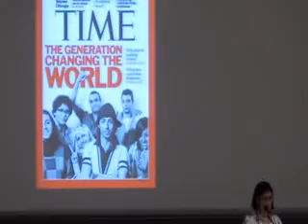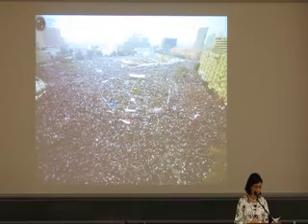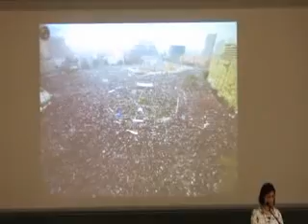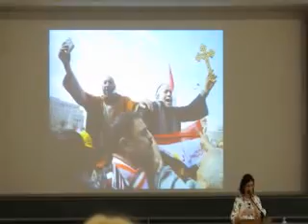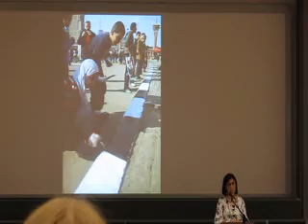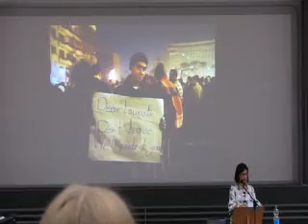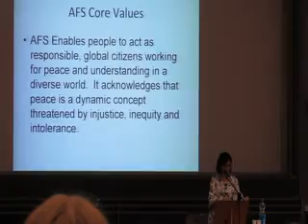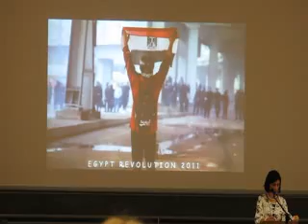Ziviles Engagement in Ägypten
Auf der größten nationalen Bildungsveranstaltung von AFS zum Thema "Freiwilliges Engagement in der globalen Zivilgesellschaft" sprach Sherifa Fayez, Geschäftsführerin von AFS Ägypten über die Rolle der Zivilgesellschaft in der ägyptischen Revolution. Dies ist die vollständige Einführungsrede zur Veranstaltung in englischer Sprache.

Speech of Sherifa Fayez, National Director of AFS Egypt about civil engagement in the egyptian revolution